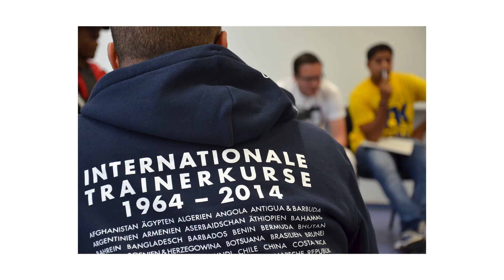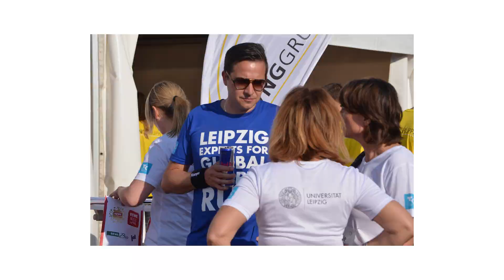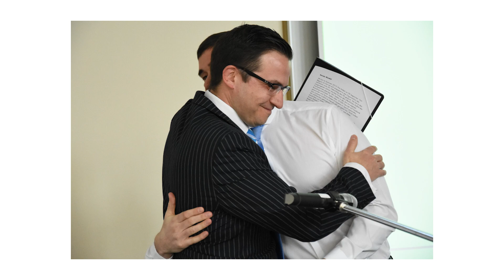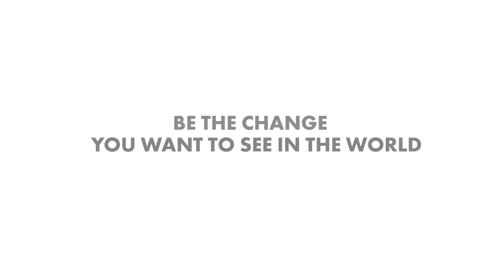Daniel Eckert-Lindhammer's 10th anniversary